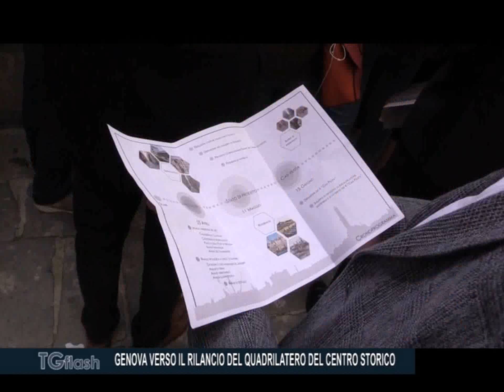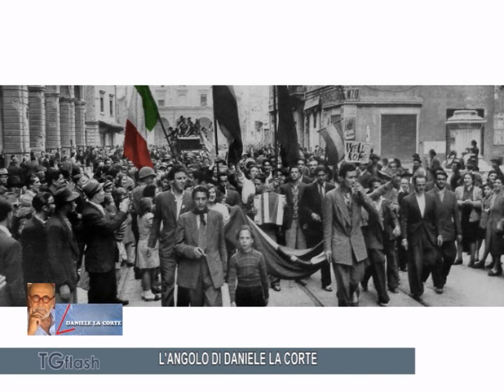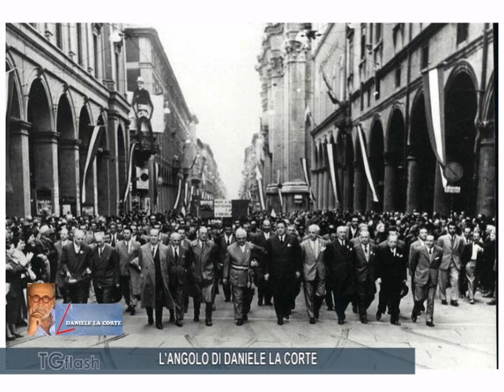TG FLASH MARTEDI' 24 APRILE 2018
A IMPERIA SETTE CANDIDATI A SINDACO: IN CAMPO ANCHE LUCIO SARDI
IL CENTRODESTRA LANCIA I CANDIDATI I BORDIGHERA E ALASSIO
PAURA A SANREMO PER LO SCOPPIO DI UNA CABINA ELETTRICA
DAL 4 AL 6 MAGGIO MERCATO RETRÒ A MARINA DEGLI AREGAI
GENOVA VERSO IL RILANCIO DEL QUADRILATERO DEL CENTRO STORICO